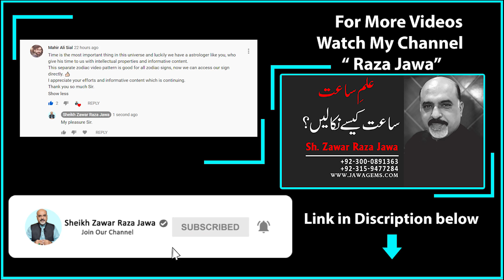EP6 Cancer Weekly Horoscope 20 to 26 October 2019 | yeh hafta Kaisa rhe ga Sheikh Zawar Raza Jawa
EP6 Weekly_Horoscope Weekly_Forecast by Sheikh Zawar Raza Jawa Cancer_Weekly_Horoscope yeh hafta Kaisa rhe ga 20 to 26 October

In this video you'll get to know about your stars current positions and the benefits and losses you are about to face in future due to those planetary positions and the remedies to get rid from those losses

Visit Sheikh Zawar Raza Jawa for more horoscopes information  including love, Career and Job for more detail join on call
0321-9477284